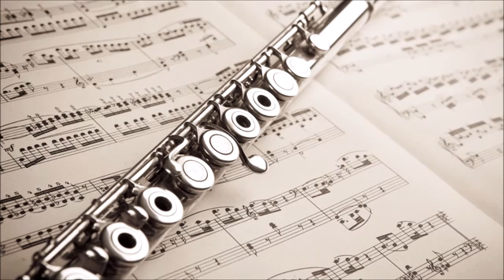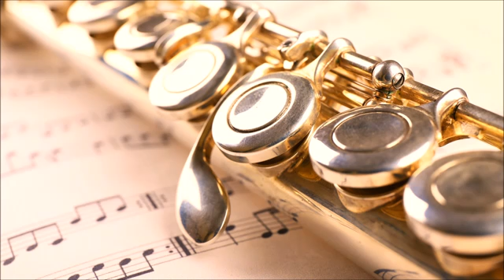Classical Music for Studying, Concentration, Relaxation Study Music Instrumental Flute Music